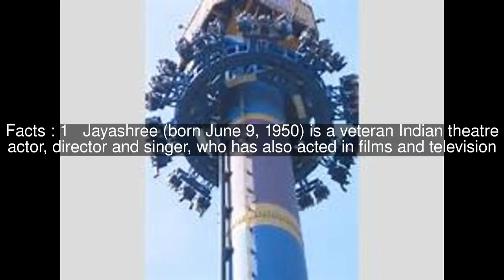B. Jayashree Top #5 Facts